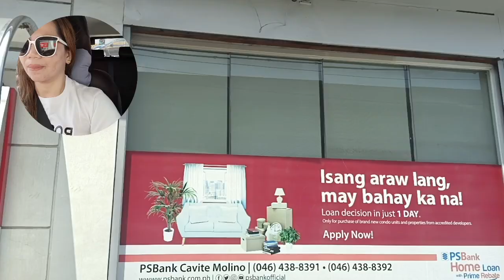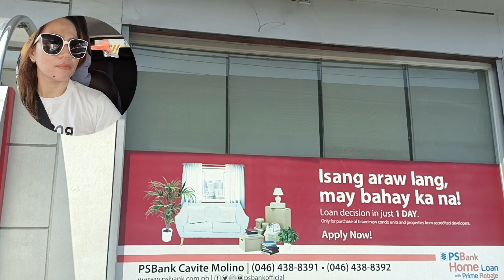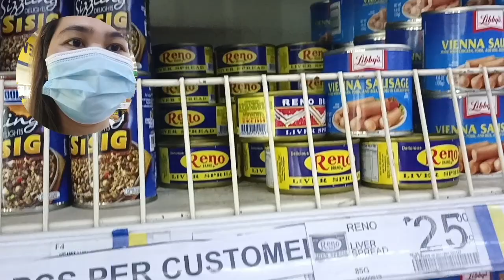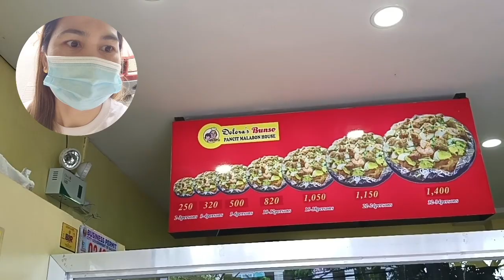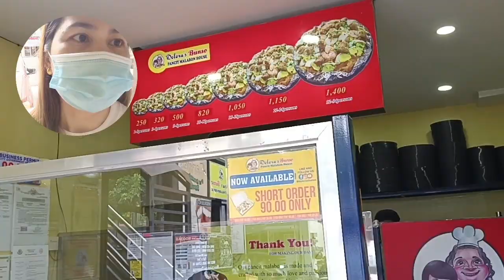Dito ako Bumibili ng Paninda kong Accessories!Naggrocery sa SaveMore+ GalaGala Paguwi Brownout Pala